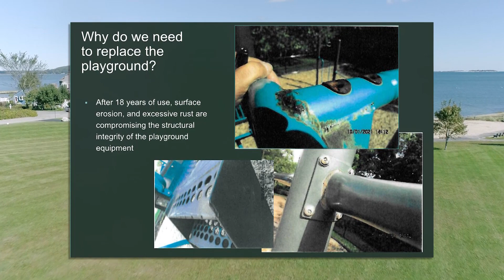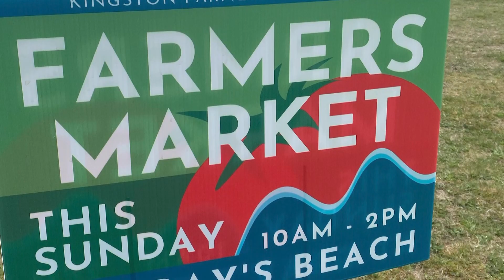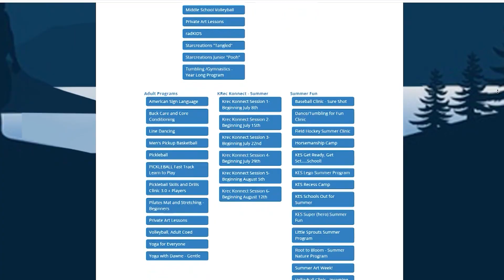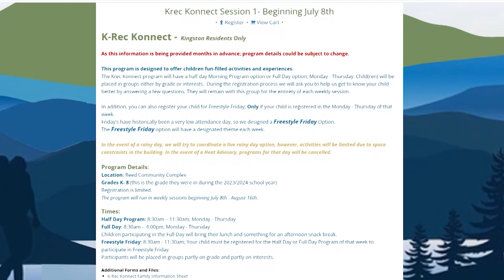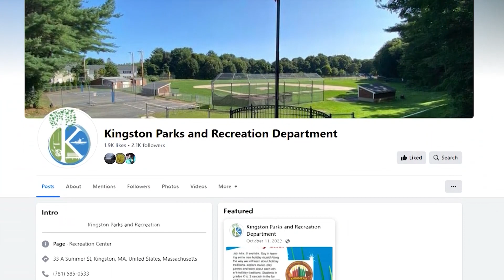A Closer Look at Our Municipalities: Kingston Parks & Recreation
"A Closer Look at Our Municipalities" ("A Closer Look"), takes a look at some of the important issues that help define your local government. Hosted by Julie Thompson of the Local Seen.  Sitting in the guest seat is Susan Woodworth, Director of Parks & Recreation for the Town of Kingston.

Find out about the latest programs & offerings from Parks & Recreation

The Local Seen is a not-for-profit community media center located in Plymouth Massachusetts.  The Local Seen serves the towns of Duxbury | Kingston | Pembroke | and Plymouth.  The Local Seen provides public, education and government access.